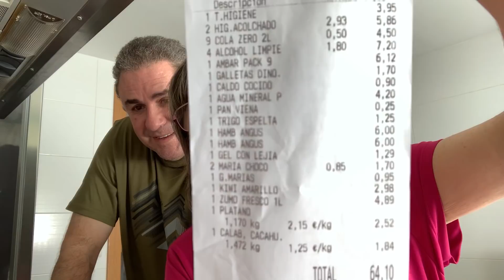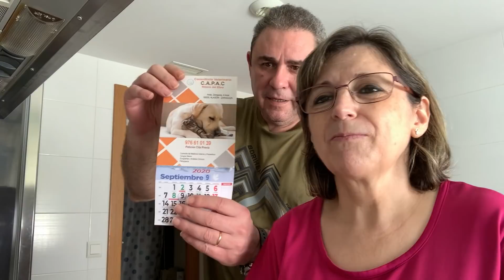COMPRA DEL MERCADONA ⭐️🐬CONCHI DIEZ🐬💚 22/09/2020💚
MUCHAS GRACIAS POR VUESTRO APOYO, AQUÍ TENÉIS UNA COMPRA DEL MERCADONA,😘😘😘💖💖💖🐬🐬⭐️💚🌟
⭐️Para mandarme alguna carta :
Conchi Diez
Apartado de correos 45
50630Alagon (Zaragoza)